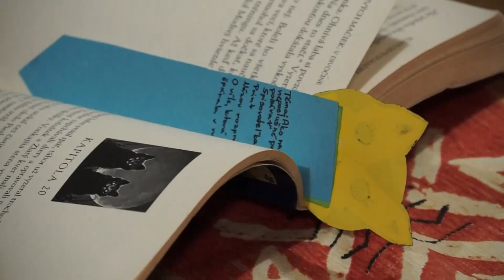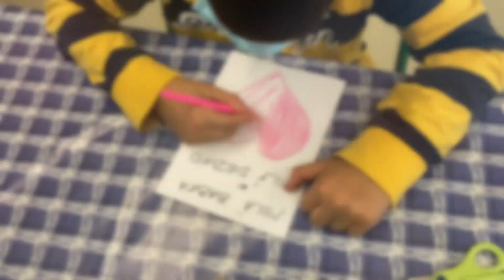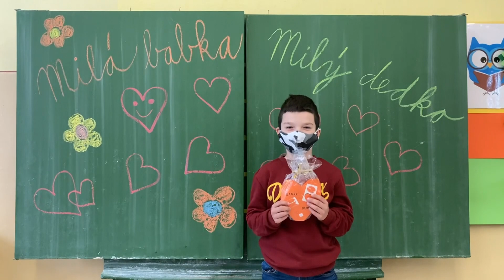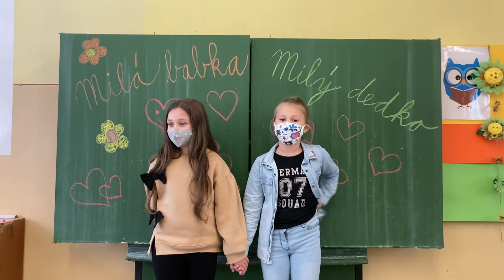SOBRANSKÝ MAGAZÍN (310)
Aj napriek mimoriadnej situácii, ktorej čelíme doma i vo svete sa kalendár nedá ani zastaviť, ani spomaliť. Október, v ktorom sa aktuálne nachádzame je desiatim mesiacom v roku a druhým jesenným mesiacom. Je to mesiac, v ktorom si pripomíname napríklad čitateľskú gramotnosť, zdravé zuby, ale najviac známy je ako mesiac úcty k starším.
Kým po minulé roky sa v týchto jesenných dňoch konali viaceré podujatia pre našich starších blízkych, tento rok je všetko inak.
Vzhľadom na mimoriadnu situáciu podujatie pre starých rodičov realizovali na 2. Základnej škole v Sobranciach triednou formou medzi žiakmi 1. - 5. ročníka, bez návštev, či osobných kontaktov. Žiaci pod vedením svojich učiteľov pripravovali osobné pozdravy s venovaním pre svojich starkých, ktoré im neskôr aj doručia.
Ako vyzerala príprava týchto pozdravov a aké priania venovali deti z 2. Základnej školy v Sobranciach svojim starým rodičom si pozrite v nasledujúcom príspevku.